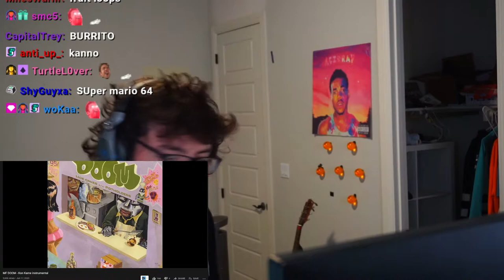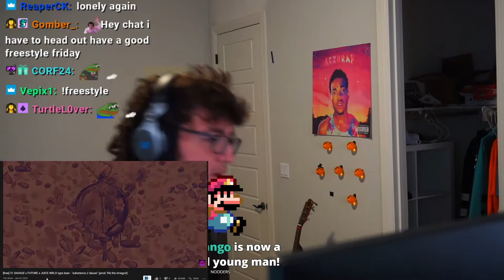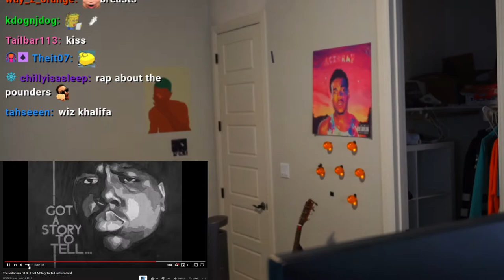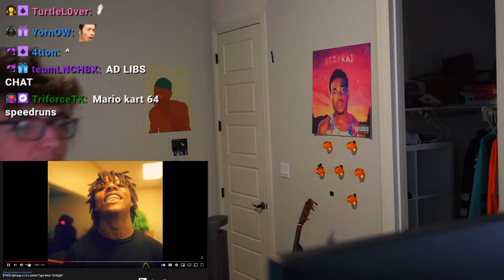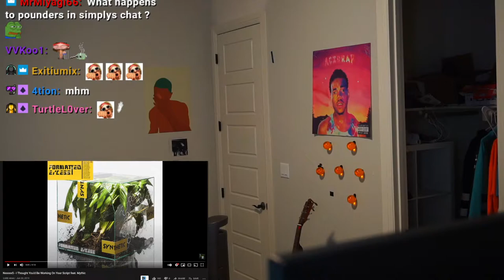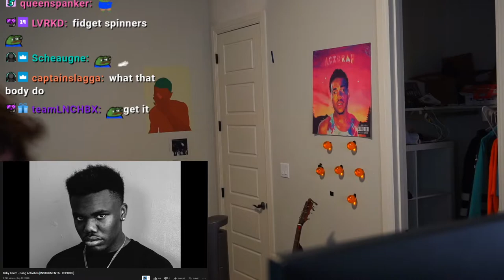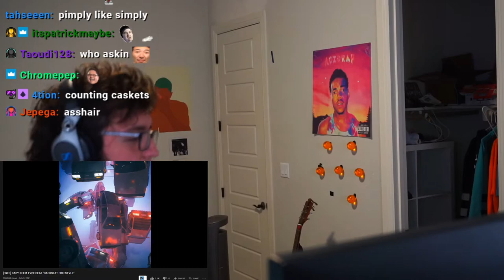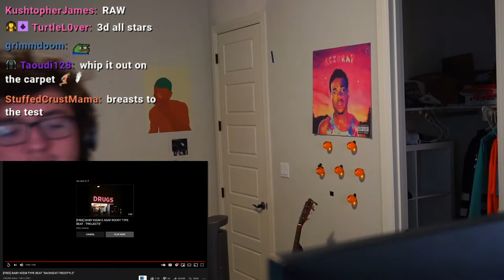Simply Freestyles, but its 1 HOUR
vod of the freestyles from today. some swag simply rap and simply freestyles. freestyle friday. freestyles with mizkif and mitch happen sometimes, but not today on simply twitch livestream.